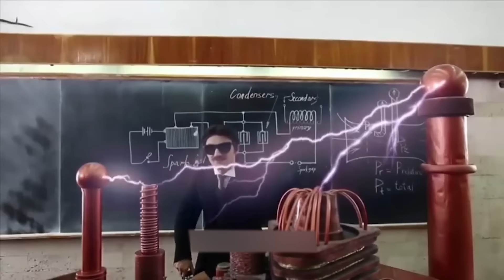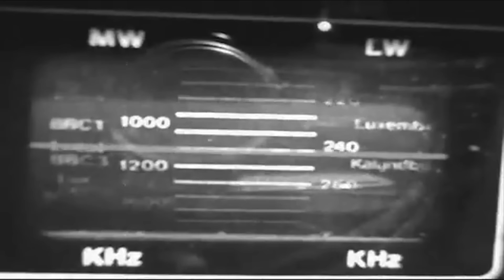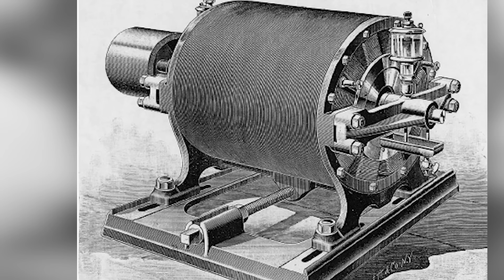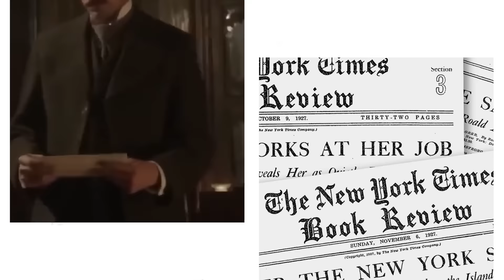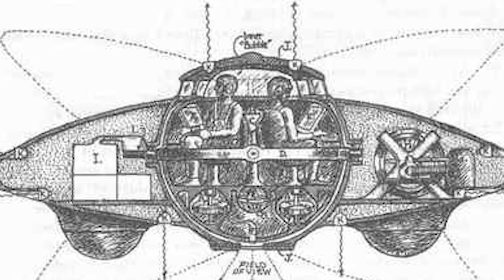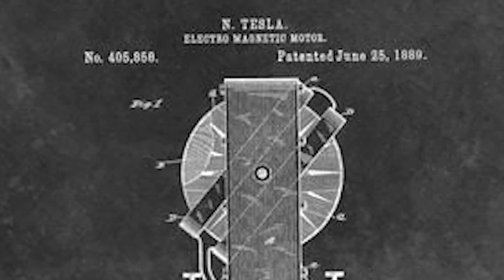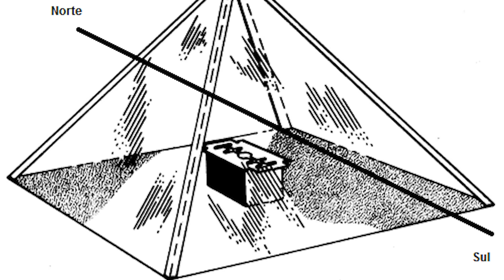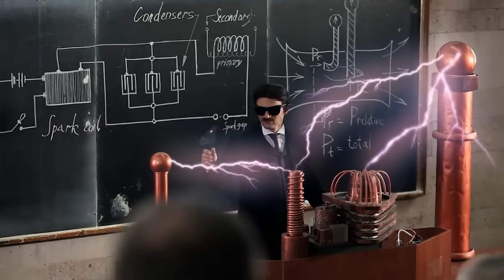Joe Rogan: "Nikola Tesla Breaks Silence Before His Death And Revealed A TERRIFYING Secret"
Joe Rogan: "Before His Death Nikola Tesla Revealed a TERRIFYING Secret''. From the alternating-current system that powers our homes to his revolutionary work in electromagnetism, Tesla's contributions to science and technology have left an unforgettable mark on the world. In a moment of candid discussion, Joe Rogan hinted that before his death Nikola Tesla revealed a terrifying secret that its implications continue to echo through the corridors of curiosity. But, what did Tesla unveil in his final moments and why does it continue to evoke shock and intrigue even today? Join us as we delve into the mysterious depths of Tesla's last revelation..